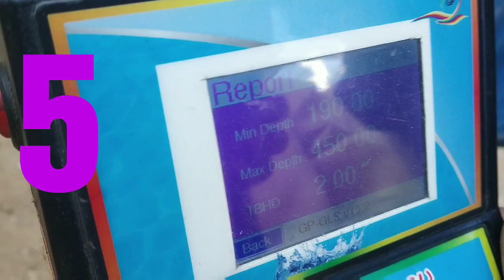Fifth step of J Selvaraj YouTube's Diviner DEMOSTIC COMMERCIAL AGRICULTURAL UNDERGROUND WATER POINT